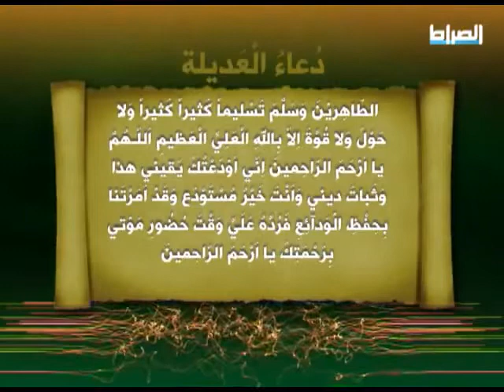دعاء العديلة -- قناة الصراط Dua Adeela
دعاء العديلة
يقرأ في كل صباح ومساء للأمن من العديلة عند الموت والثبات على الدين
( بِسْمِ اللهِ الرَّحْمنِ الرَّحِيمِ ، شَهِدَ اللهُ أَنَّهُ لا إِلهَ إِلَّا هُوَ وَالمَلائِكَةُ وأُولُو العِلْمِ قائِماً بِالقِسْطِ لا إِلهَ إِلَّا هُوَ العَزِيزُ الحَكِيمُ ، إِنَّ الدِّينَ عِنْدَ اللهِ الإِسْلامُ وَأَنا العَبْدُ الضَّعِيفُ المُذْنِبُ العاصِي المُحْتاجُ الحَقِيرُ ، أَشْهَدُ لِمُنْعِمِي وَخالِقِي وَرازِقِي وَمُكْرِمِي كَما شَهِدَ لِذاتِهِ ، وَشَهِدَتْ لَهُ المَلائِكَةُ وَأُولُو العِلْمِ مِنْ عِبادِهِ بِأَنَّهُ لا إِلهَ إِلَّا هُوَ ذُو النِّعَمِ وَالإِحْسانِ ، وَالكَرَمِ وَالاِمْتِنانِ ، قادِرٌ أَزَلِيُّ ، عالِمٌ أَبَدِيُّ، حَيُّ أَحَدِيُّ ، مَوْجُودٌ سَرْمَدِيُّ ، سَمِيعٌ بَصِيرٌ مُرِيدٌ كارِهٌ مُدْرِكٌ صَمَدِيُّ ، يَسْتَحِقُّ هذِهِ الصِّفاتِ وَهُوَ عَلَى مَا هُوَ عَلَيْهِ فِي عِزِّ صِفاتِهِ ، كَانَ قَوِيّاً قَبْلَ وُجُودِ القُدْرَةِ وَالقُوَّةِ ، وَكانَ عَلِيماً قَبْلَ إِيْجادِ العِلْمِ وَالعِلَّةِ ، لَمْ يَزَلْ سُلْطاناً إِذْ لا مَمْلَكَةَ وَلا مالَ ، وَلَمْ يَزَلْ سُبْحاناً عَلى جَمِيعِ الأَحْوالِ، وُجُودُهُ قَبْلَ القَبْلِ فِي أَزَلِ الآزالِ، وَبَقاؤُهُ بَعْدَ البَعْدِ مِنْ غَيْرِ انْتِقالٍ وَلا زَوالِ، غَنِيٌّ فِي الأوّل وَالآخر، مُسْتَغْنٍ فِي البَاطِنِ وَالظّاهِرِ، لا جَوْرَ فِي قَضِيَّتِهِ وَلَا مَيْلَ فِي مَشِيئَتِهِ ، وَلَا ظُلْمَ فِي تَقْدِيرِهِ ، وَلَا مَهْرَبَ مِنْ حُكُوَمَتِهِ ، وَلَا مَلْجَأَ مِنْ سَطْوَتِهِ ، وَلَا مَنْجَىً مِنْ نَقَماتِهِ ، سَبَقَتْ رَحْمَتُهُ غَضَبَهُ وَلا يَفُوتُهُ أَحَدٌ إِذا طَلَبَهُ ، أَزاحَ العِلَلِ فِي التَّكْلِيفِ وَسَوّى التَّوْفِيقَ بَيْنَ الضَّعِيفِ وَالشَّرِيفِ ، مَكَّنَ أَداءِ المَأْمُورِ وَسَهَّلَ سَبِيلَ اجْتِنابِ المَحْظُورِ ، لَمْ يُكَلِّفِ الطَّاعَةَ إِلَّا دُونَ الوِسْعِ وَالطّاقَةِ ، سُبْحانَهُ ما أَبْيَنَ كَرَمَهُ وَأَعْلى شَأْنَهُ ، سُبْحانَهُ ما أَجَلَّ نَيْلَهُ وَأَعْظَمَ إِحْسانَهُ، بَعَثَ الأَنْبِياءَ لِيُبَيِّنَ عَدْلَهُ، وَنَصَبَ الأَوْصِياء لِيُظْهِرَ طَوْلَهُ وَفَضْلَهُ، وَجَعَلَنا مِنْ أُمَّةِ سَيِّدِ الأَنْبِياءِ وَخَيْرِ الأَوْلِياء، وَأَفْضَلَ الأَصْفِياء وَأَعْلى الأَزْكِياءِ ، مُحَمَّدٍ صَلَّى الله عَلَيْهِ وَآلِهِ وَسَلَّمَ ، آمَنّا بِهِ وَبِما دَعانا إِلَيْهِ ، وَبِالقُرْآنِ الَّذِي أَنْزَلَهُ عَلَيْهِ ، وَبِوَصِيِّهِ الَّذِي نَصَّبَهُ يَوْمَ الغَدِيرِ ، وَأَشارَ بِقَوْلِهِ : هذا عَلِيٌّ إِلَيْهِ ، وَأَشْهَدُ أَنَّ الأَئِمَّةَ الأَبْرارَ وَالخُلَفاء الأَخْيارَ بَعْدَ الرَّسُولِ المُخْتارِ : عَلِيٌّ قامِعُ الكُفّارِ ، وَمِنْ بَعْدِهِ سَيِّدُ أَوْلادِهِ الحَسَنُ بْنُ عَلِيٍّ ، ثُمَّ أَخُوهُ السِّبْطُ التَّابِعُ لِمَرْضَاتِ الله الحُسَيْنُ ، ثُمَّ العَابِدُ عَلِيُّ، ثُمَّ الباقِرُ مُحَمَّدٌ ، ثُمَّ الصّادِقُ جَعْفَرٌ ، ثُمَّ الكاظِمُ مُوسى ، ثُمَّ الرِّضا عَلِيُّ ، ثُمَّ التَّقِيُّ مُحَمَّدٌ ، ثُمَّ النَّقِيُ عَلِيٌ ، ثُمَّ الزَّكِيُّ العَسْكَرِيُّ الحَسَنُ ، ثُمَّ الحُجَّةُ الخَلَفُ القائِمُ المُنْتَظَرُ المَهْدِيُّ المُرَجَى الَّذِي بِبَقائِهِ بَقِيَتْ الدُّنْيا ، وَبِيُمْنِهِ رُزِقَ الوَرى ، وَبِوُجُودِهِ ثَبَتَتِ الأَرْضُ وَالسَّمَاءُ ، وَبِهِ يَمْلَأُ اللهُ الأَرْضَ قِسْطاً وَعَدْلاً بَعْدَ ما مُلِئَتْ ظُلْماً وَجَوْراً ، وَأَشْهَدُ أَنَّ أَقْوالَهُمْ حُجَّةٌ ، وَامْتِثالَهُمْ فَرِيضَةٌ ، وَطَاعَتَهُمْ مَفْرُوضَةٌ ، وَمَوَدَّتَهُمْ لَازِمَةٌ مَقْضِيَّةٌ ، وَالاِقْتِداءَ بِهِمْ مُنْجِيَةٌ ، وَمُخالَفَتَهُمْ مُرْدِيَةٌ ، وَهُمْ سَادَاتُ أَهْلِ الجَنَّةِ أَجْمَعِينَ ، وَشُفَعَاءُ يَوْمِ الدِّينِ ، وَأَئِمَّةُ أَهْلِ الأَرْضِ عَلَى اليَقِينِ ، وَأَفْضَلُ الأَوْصِياءِ المَرْضِيِّينَ ، وَأَشْهَدُ أَنَّ المَوْتَ حَقٌّ ، وَمُساءَلَةَ القَبْرِ حَقٌّ وَالبَعْثَ حَقٌّ، وَالنُّشُورَ حَقٌّ وَالصِّراطَ حَقٌّ ، وَالمِيزانَ حَقٌّ وَالحِسابَ حَقٌّ ، وَالكِتابَ حَقٌّ ، وَالجَنَّةَ حَقٌّ ، وَالنّارَ حَقٌّ ، وَأَنَّ السّاعَةَ آتِيَةٌ لا رَيْبَ فِيها ، وَأَنَّ اللهَ يَبْعَثُ مَنْ فِي القُبُورِ . اللّهُمَّ فَضْلُكَ رَجائِي ، وَكَرَمُكَ وَرَحْمَتُكَ أَمَلِي ، لا عَمَلَ لِي أَسْتَحِقُّ بِهِ الجَنَّةَ ، وَلا طاعَةَ لِي أَسْتَوْجِبُ بِها الرِّضْوانَ ، إِلَّا أَنِّي اعْتَقَدْتُ تَوْحِيدَكَ وَعَدْلَكَ وَارْتَجَيْتُ إِحْسانَكَ وَفَضْلَكَ ، وَتَشَفَّعْتُ إِلَيْكَ بِالنَّبِيِّ وَآلِهِ مِنْ أَحِبَّتِكَ ، وَأَنْتَ أَكْرَمُ الأَكْرَمِينَ وَأَرْحَمُ الرَّاحِمِينَ ، وَصَلّى اللهُ عَلى نَبِيِّنا مُحَمَّدٍ وَآلِهِ أَجْمَعِينَ الطَّيِّبِينَ الطَّاهِرِينَ وَسَلَّمَ تَسْلِيماً كَثِيراً كَثِيراً ، وَلا حَوْلَ وَلا قُوَّةَ إِلَّا بِالله العَلِيِّ العَظِيمِ . اللّهُمَّ يا أَرْحَمَ الرَّاحِمِينَ إِنِّي أَوْدَعْتُكَ يَقِينِي هذا وَثَباتَ دِينِي، وَأَنْتَ خَيْرُ مُسْتَوْدَعٍ ، وَقَدْ أَمَرْتَنا بِحِفْظِ الوَدائِعِ فَرُدَّهُ عَلَيَّ وَقْتَ حُضُورِ مَوْتِي بِرَحْمَتِكَ يا أَرْحَمَ الرَّاحِمِينَ ) .